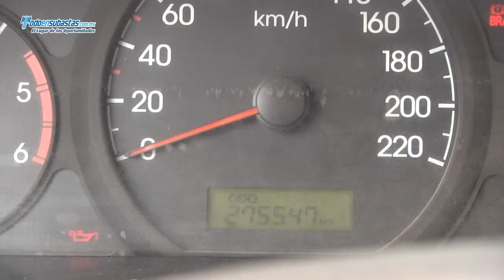DODGE H100 Van Diésel A/A / 2010